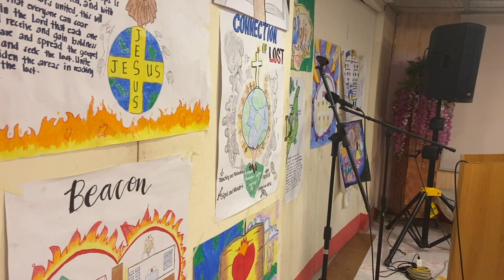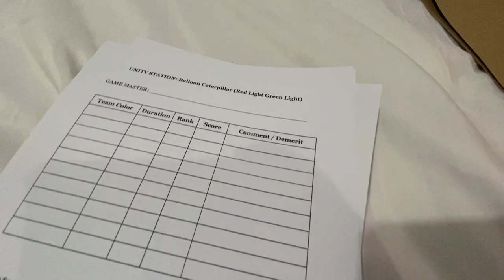The SECRET to Organizing A Church Camp for Team Building 😱 | How to Conduct Youth Camp Successfully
The SECRET to Organizing A Church Camp for Team Building 😱 | How to Conduct Youth Camp Successfully for Churches and Youth Groups perfect for Youth Ministry Summer Camp and even company party or team building.

-- please drop by for a quick visit 🎄❤️

0:00 Everything Revolves around this
1:03 The essentials
2:28 The heart of it all
3:53 The fun part
6:13 What we often miss
7:02 The Secret Sauce
8:27 Crucial Part
8:55 Wow Factor